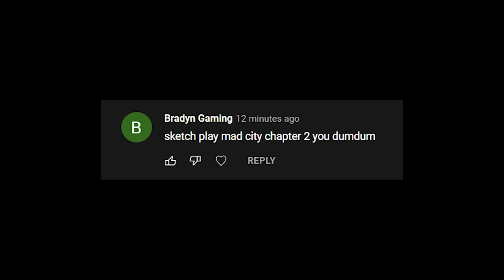MAD CITY IS BACK..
I'm finally doing it..

►Code: sketch